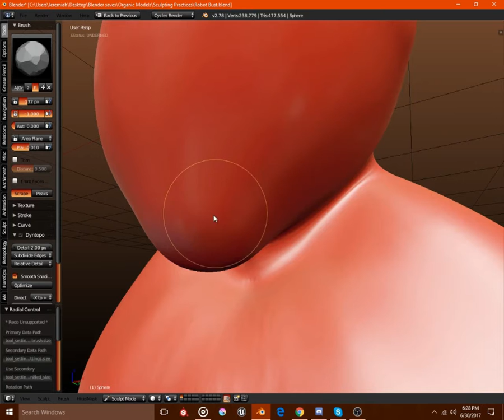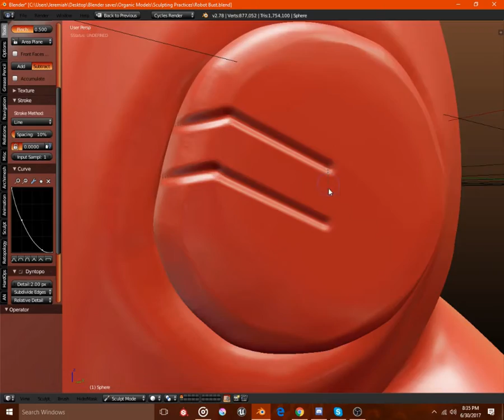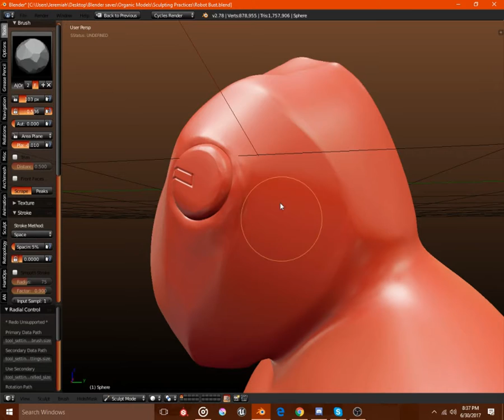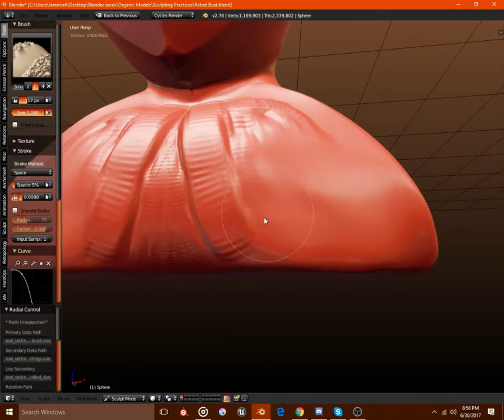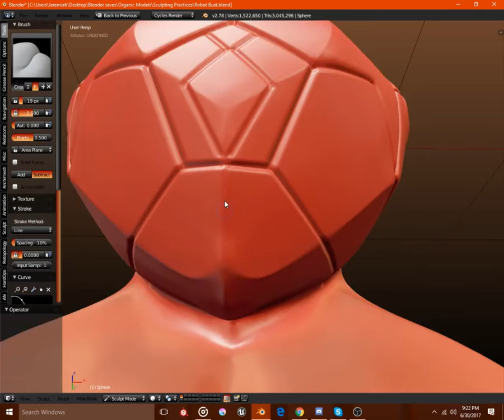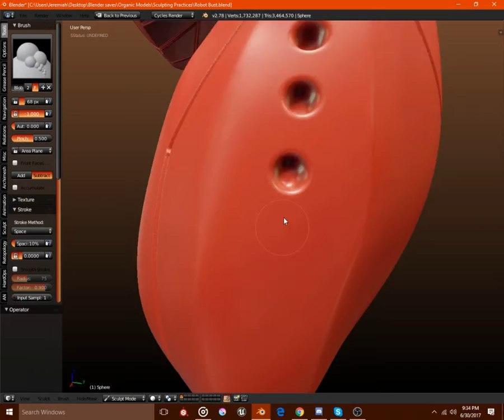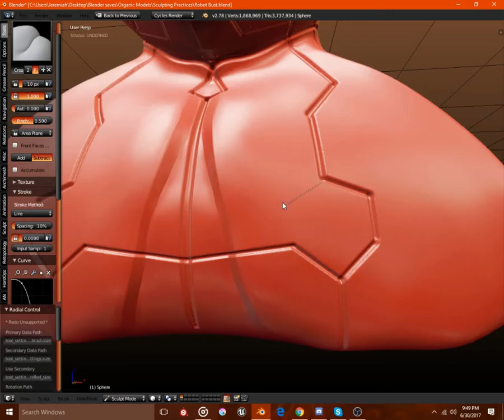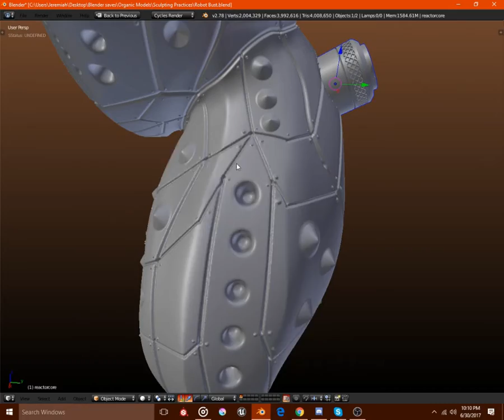Daily Sculpt #3-Robot Bust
day #3 of my daily sculpting!